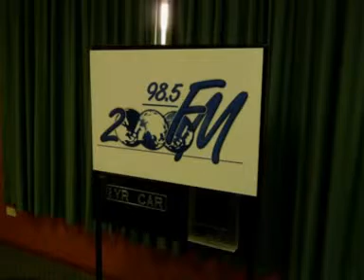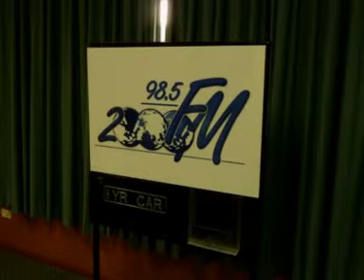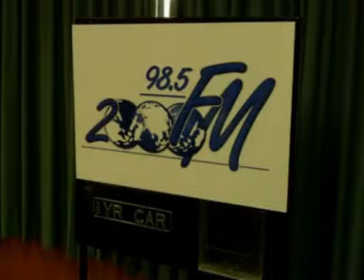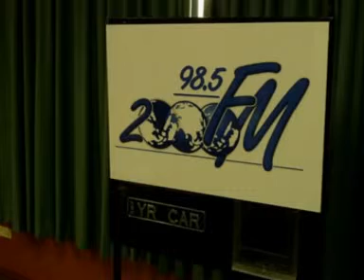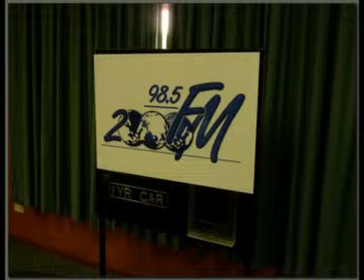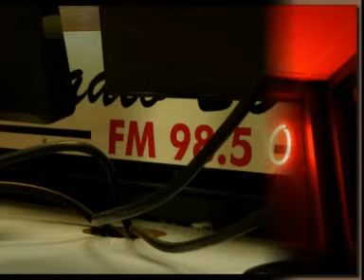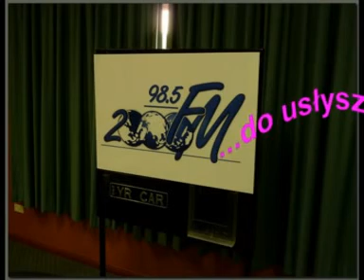Audycja Jerzego Moskały 4.10.14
Październikowe refleksje; Bilans Powstania Warszawskiego;  Zdzisław Adamik - AZS Kraków z roku 1988, będzie walczył w regatach wioślarskich Masters Ballarat; Wiadomości ze świata - Beata Rumianek; Film "Bogowie" i jego bohater Zbigniew Religa (przygotowała Aleksandra Błaszkowska; Jerzy Stuhr i jego nowy film "Obywatel"; Kręgosłup szyjny - problemy i porady (przygotowała Ola Błaszkowska)

Obecni w studio:
Jerzy Moskała - prowadzenie, Marian Polak - mix

Przepraszamy za mylnie podana datę w tytule filmu, powinno byc: 4.10.14